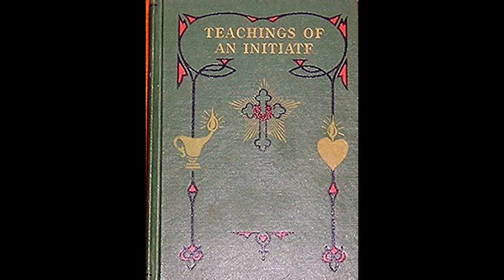Max Heindel - Teachings Of An Initiate Chapter 12 Part 1Material Analogies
In this chapter Max Heindel describes the teachings he personally received while in soul flights from the Elder Brothers regarding the seed atom found in the left ventricle of the heart. From every breathe of ether we take in a picture so to speak is taken and imbued into our seed atom the environment around us. It is important for us to understand this occult viewpoint that what we do in life, echoes in eternity.